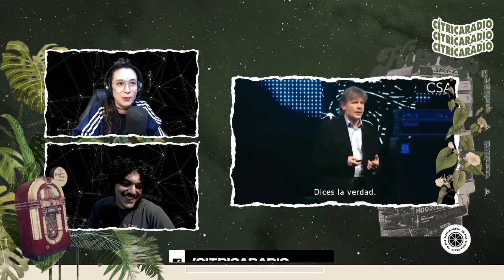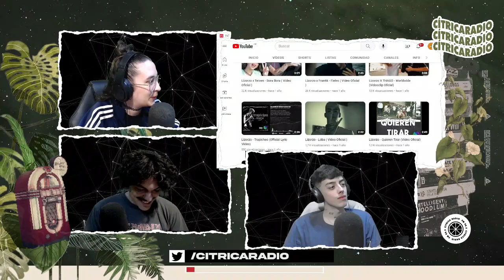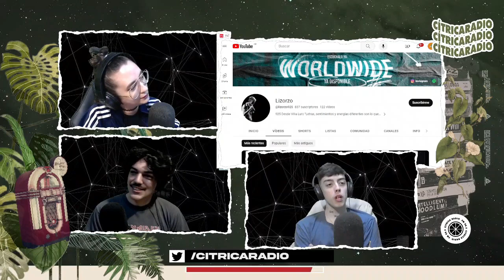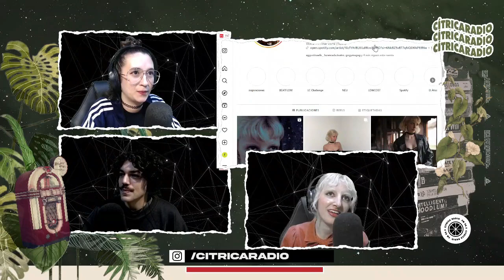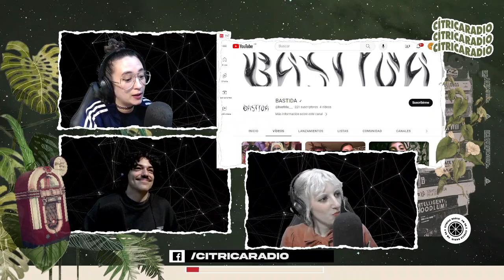🔥 Nido Generación : El multifacético Bruce Dickinson, Lizorzo, TOC TOC con Bastida y qué onda Luismi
🎸🎤 ¡No te pierdas el programa de hoy! 📺🔥 Hacemos un recorrido por la vida polifacética de Bruce Dickinson, el icónico líder de Iron Maiden 🤘🎵. También te presentamos a dos talentosos artistas que están dejando su marca: Lizorzo y Bastida 🎶✨. Pero eso no es todo, prepárate para indignarte con nosotros mientras exploramos la polémica de los clones de Luismi. 🤯🕵️‍♂️ ¡Una emisión llena de música, sorpresas y debates candentes!